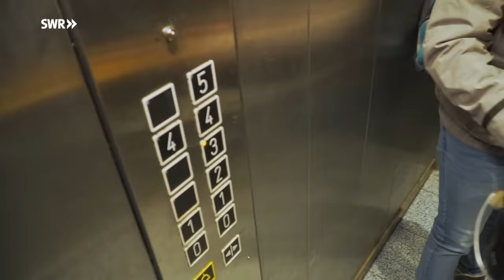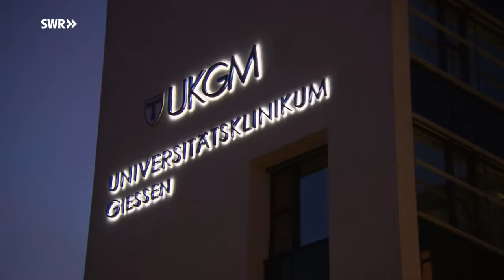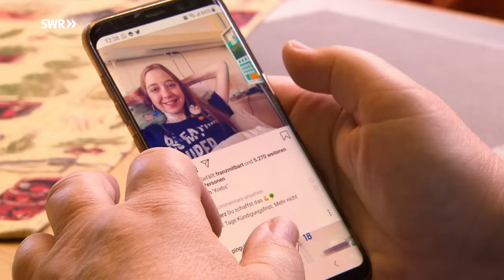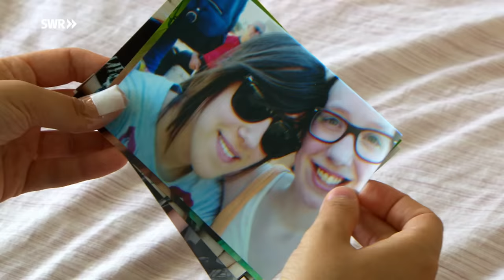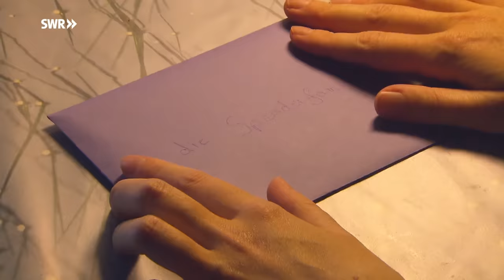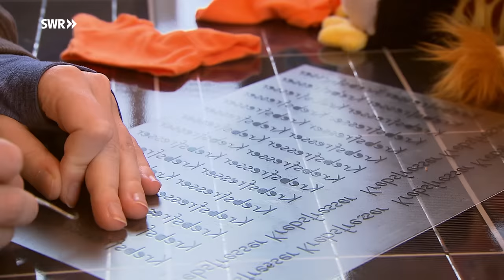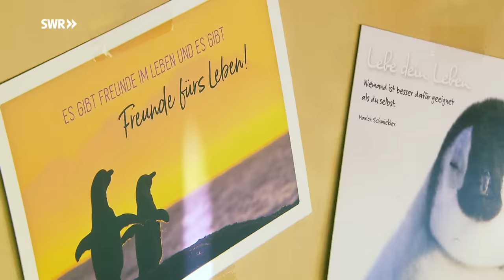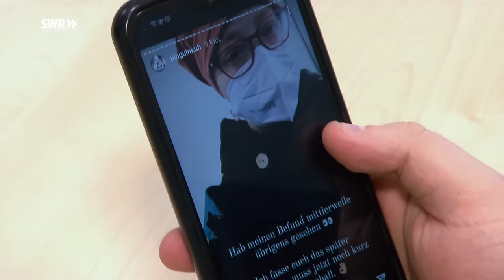Sarahs langes Hoffen - Eine neue Lunge und dann kam der Krebs | SWR Doku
Sarah Schott hat vor 21 Monaten eine neue Lunge bekommen. "Jeder Tag, an dem ich atme, ist ein Geschenk", sagt die junge Studentin aus Idar-Oberstein. Das Spenderorgan rettete ihr Leben. Das ist jetzt allerdings erneut bedroht: durch eine Krebserkrankung.

Ein Leben zwischen Hoffen und Bangen
Sarah leidet an Mukoviszidose, eine Erbkrankheit, die ihre Lunge verschleimen lässt. Ihre Schwester ist daran verstorben. Lange wartete Sarah auf eine Spenderlunge, bis es vor knapp zwei Jahren so weit war. Die Operation glückte, ihr Körper nahm das neue Organ an. Damit das auch so bleibt, wird ihr Immunsystem seit der Transplantation aber mit Medikamenten künstlich „heruntergefahren“. 250 Tabletten in der Woche muss Sarah einnehmen, eine massive Ladung Chemie, die nun eine Darmkrebserkrankung verursacht hat. Erneut muss sie um ihr Leben bangen. Als ob es nicht schon schwierig genug wäre, sich als Hochrisikopatientin vor Corona zu schützen.
Vom Kampf gegen Krebs in Corona-Zeiten
Um allen Ansteckungen aus dem Weg zu gehen, lebt Sarah zurückgezogen bei ihren Eltern. Dennoch wirkt sie nicht verzweifelt. Ganz im Gegenteil: Sie ist stolz und dankbar, dass ihre neue Lunge sie in diesen vielen schwierigen Momenten nicht im Stich gelassen hat. Und so kämpft Sarah weiter. Durch die Krebsbehandlung verliert sie ihre Haare, aber nicht ihre tollen Freund*innen. Pascal, ihr Lebenspartner, steht mit ihr alles gemeinsam durch. Gemeinsam können sie ihr Leben aber nur retten, wenn Sarah den Krebs besiegt. Sie hat schon mehrere Therapien hinter sich. Eine der letzten Hoffnungen sind T-Zellen: Immunzellen eines Spenders, die ihren Krebs bekämpfen sollen.
Ein Behandlungserfolg bleibt ungewiss
Sarah hat Angst vor dem Ergebnis, denn danach gäbe es nicht mehr viele medizinische Möglichkeiten, diesen Tumor zu besiegen. Und immer begleitet die junge Frau die große Frage: Was macht ihr neues Organ im Körper, wie übersteht die Lunge diese extremen Behandlungen? Sarah Schott hofft: „Wie unendlich schön und befreiend wäre es zu wissen, dass man dem Tod mal wieder davongelaufen ist“. SWR-Autor Jürgen Schmidt durfte Sarah von Anfang an mit der Kamera begleiten und Höhen und Tiefen ihres Überlebenskampfes hautnah miterleben.

Diese SWR-Doku von Jürgen Schmidt trägt den Originaltitel: Sarahs langer Weg - Eine neue Lunge und dann kam der Krebs, Ausstrahlungsdatum: 31.3.21.